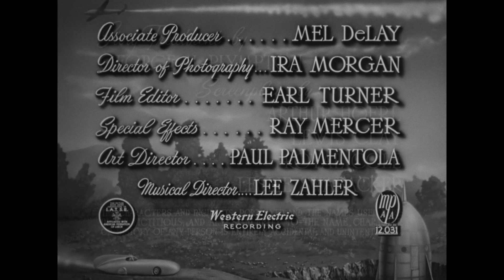Jack Armstrong - Chapter 6 (1947) Serial | 15 Chapter Cliffhanger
Jack Armstrong (1947) is a Columbia film serial, based on the radio adventure series Jack Armstrong, the All-American Boy.

Vic Hardy, a scientist working for Jim Fairfield's aviation company, is kidnapped by Jason Grood's gang after discovering radiation emitting from their secret island base. Grood intends to conquer the world and forces Hardy to assist him.

Fairfield, along with his niece and nephew and, most importantly, the hero of the title, attempt to rescue Hardy and stop Grood's plans. They are assisted by the native tribe living on the island, led by Princess Alura.